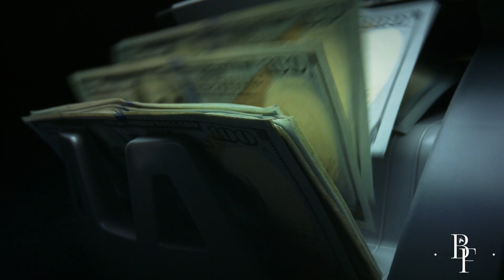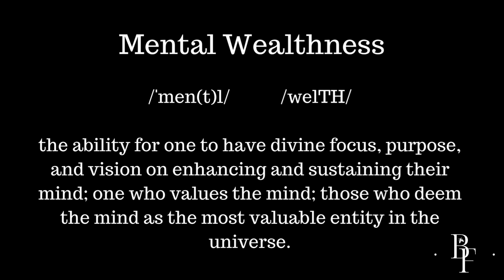From Corporate America to Full-Time Entrepreneur: Timothy Webb's Journey and Lessons Learned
Hi Guys,

Welcome Back To a new season of MENTAL WEALTHNESS powered by Black Fly on the Wall
S2, Ep 2: Full Time Entrepreneur feat Tim Webb

Looking to take your entrepreneurial journey to the next level? In this video, we sit down with real estate mogul Timothy Webb, who went from a 9-to-5 job to becoming a full-time entrepreneur in the real estate industry.

Timothy shares his inspiring story of how he overcame challenges and obstacles to achieve success in his entrepreneurial journey. From the importance of mindset and perseverance to the strategies he used to grow his business, Timothy provides valuable insights for anyone looking to start or scale their own venture.

Through his own experiences, Timothy has learned the power of taking calculated risks, building strong relationships, and creating systems to streamline his business operations. He also shares his thoughts on the future of the real estate industry and how he stays ahead of the curve.

Whether you're a seasoned entrepreneur or just starting out, this interview with Timothy Webb is packed with actionable tips and advice to help you achieve your goals and reach your full potential as a full-time entrepreneur. Don't miss out on this opportunity to learn from one of the most successful real estate moguls in the game!

00:00 Intro

00:41 Who is Timothy Webb?

1:47 I left Corporate America

3:40 Buy Real Estate Cheap

4:44 “Buy Real Estate Right”

5:42 The Ugliest House on the Block

7:31 The Everyday Millionaire

8:49 Quantum Leaps / You Squared

10:27 This is why I love Airbnb

13:30 Don’t Do The Minimum

14:32 100k in Airbnb in 1 Year

15:12 Buy Your Freedom

15:40 Peace & Purpose

17:19 We are what we think, feel, and say

18:35 How Do You Define Success?

20:50 Outro

Please show your love and support🤝 joining "Black Fly on The Wall Productions" community now by subscribing and press (🔔) to join the Notification Squad and stay updated with new uploads✨ If you have any inquiries or requests feel free to leave them in the comments below.

🎬SUGGESTED EPISODES